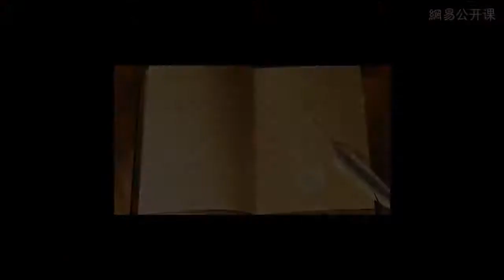A-Talk with Mr. Andrea Magnani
A-Talk with Mr. Andrea Magnani, film director of "Easy"